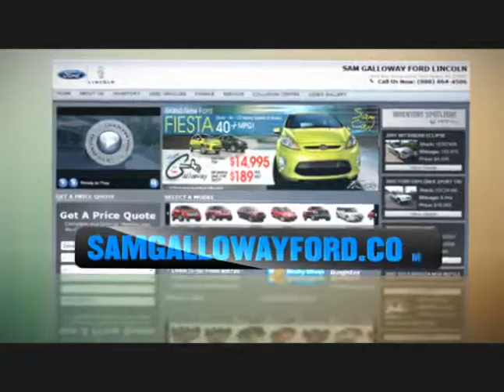Sam Galloway 2012 Ford Fiesta Car Commercial by Jim Lucas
We offer voice over and on camera talent services to dealers and advertising agencies. We have well over 25 years of automotive advertising experience. Hard sell, soft sell, and anything in between.